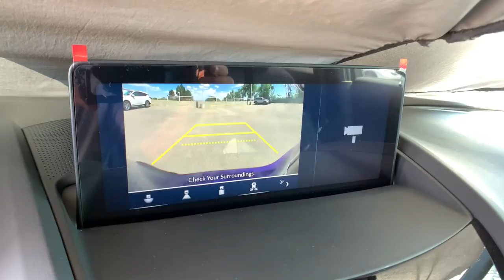2021 Acura RDX Denver, Aurora, Centennial, Parker, Highlands Ranch, CO 19794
Apex Blue Pearl New 2021 Acura RDX available in Denver, Colorado at Mile High Acura. Servicing the Aurora, Centennial, Parker, Highlands Ranch, CO area.
2021 Acura RDX A-Spec Package - Stock#: 19794 - VIN#: 5J8TC2H61ML045527